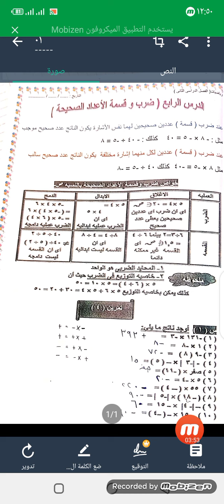رياضيات للصف السادس الابتدائي درس ضرب وقسمة الأعداد الصحيحة